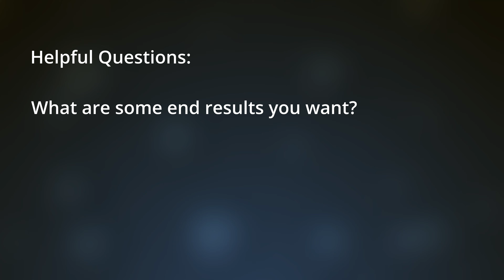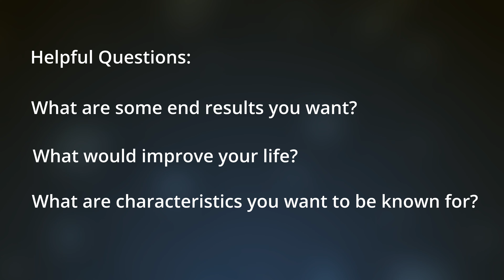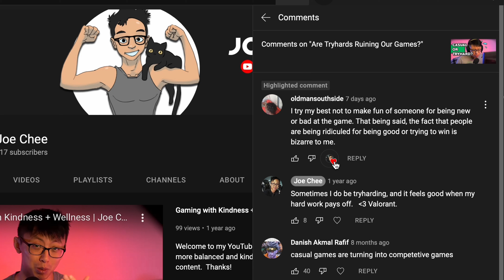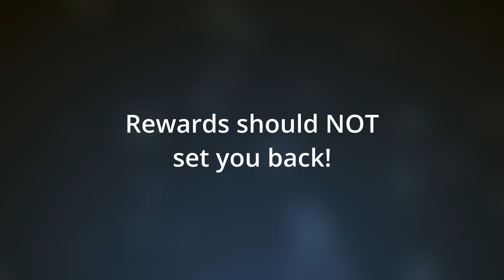How Gamers Can Crush Their New Years Resolution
With a New Year comes to opportunities check those things you've always wanted to off your list.  Here's how we can use traditional game design to make sure we kick some butt this year.

Let me know what your Main Quest is in the comments below!

00:00 - Intro
01:15 - Step 1
03:30 - Step 2
04:38 - Step 3

I'm Joe!  I founded the first year-round youth wellness program for gamers in the US (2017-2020).  Creating Content promoting balance, wellness, kindness, & support for gamers and their families.

Join my personally moderated Discord!  An extension of my youth program, this Discord requires moderator approval and verification.